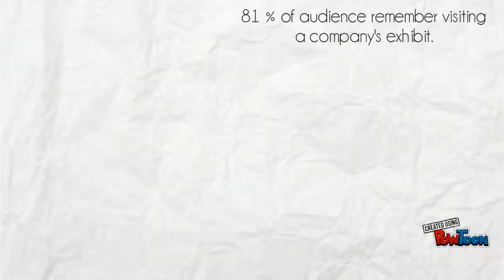US International Buyers Trade Show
US International Buyers Trade Show-- Created using PowToon -- Free sign up -- Create animated videos and animated presentations for free.  PowToon is a free tool that allows you to develop cool animated clips and animated presentations for your website, office meeting, sales pitch, nonprofit fundraiser, product launch, video resume, or anything else you could use an animated explainer video. PowToon's animation templates help you create animated presentations and animated explainer videos from scratch.  Anyone can produce awesome animations quickly with PowToon, without the cost or hassle other professional animation services require.